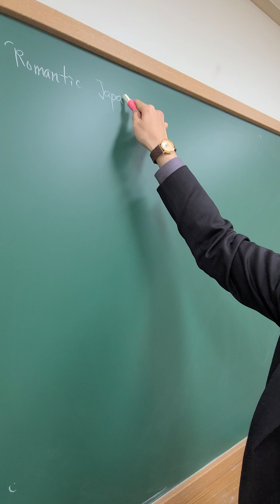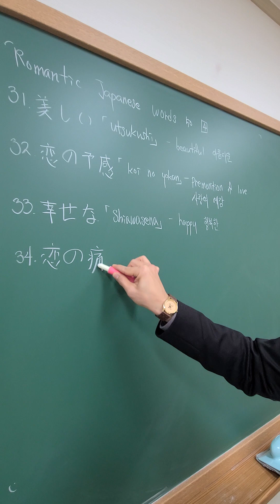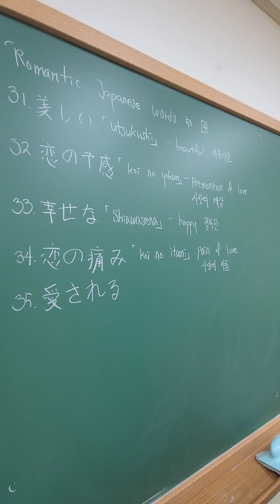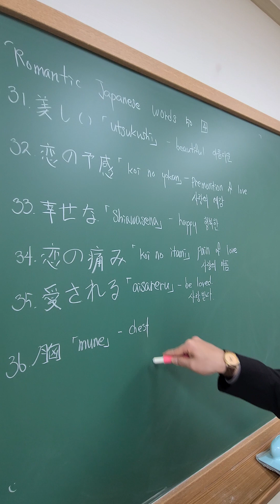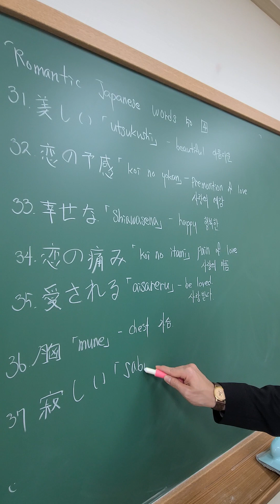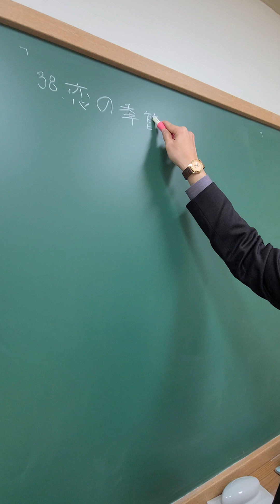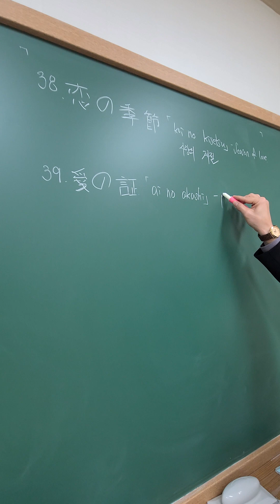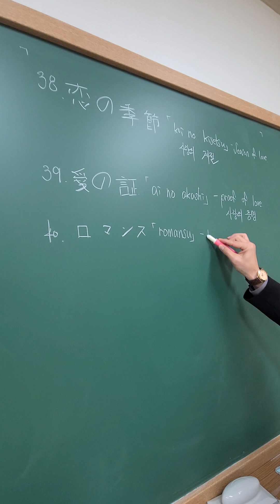로맨틱일본어 단어 판서[31-40] ASMR 50 romantic japanese words [31-40] chalk asmr. ロマンチックな日本語の単語 50 チョークで書くasmr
31. 美しい (Utsukushii) - Beautiful (아름다운)
32. 恋の予感 (Koi no yokan) - Premonition of Love (사랑의 예감)
33. 幸せな (Shiawasena) - Happy (행복한)
34. 恋の痛み (Koi no itami) - Pain of Love (사랑의 아픔)
35. 愛される (Aisareru) - Be Loved (사랑받다)
36. 胸 (Mune) - Chest (가슴)
37. 寂しい (Sabishii) - Lonely (외로운)
38. 恋の季節 (Koi no kisetsu) - Season of Love (사랑의 계절)
39. 愛の証 (Ai no akashi) - Proof of Love (사랑의 증명)
40. ロマンス (Romansu) - Romance (로맨스)